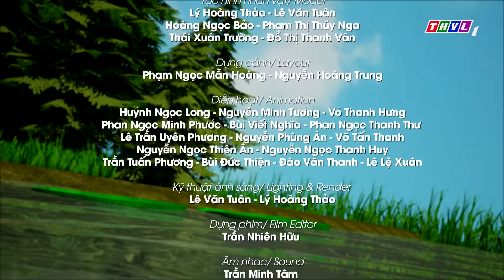HOÀNG TỬ NGỐC - Phần 5 | Kho Tàng Phim Cổ Tích 3D - Cổ Tích Việt Nam Hay Mới Nhất 2022